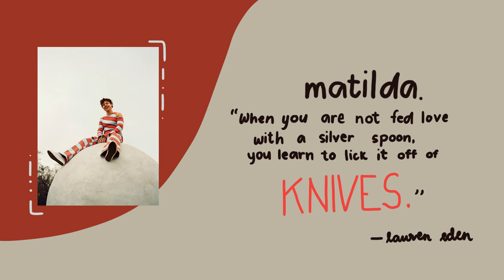EP 8 — Matilda by Harry Styles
Glad to be back! A friend told me how much they reminded them of me about this Harry Styles' song and I went to check it out.

Hoping to get back to podcast.

(My intro instrumentals were made by my friend!)